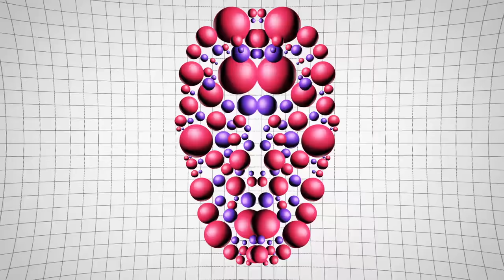Sunglasses Kid - Graduation (Full Album)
New Retro Wave + Sunglasses Kid   Graduation (Full Album)

Another NRW Exclusive with Bonus tracks!!
Graduation is OUT NOW!

Get the LIMITED EDITION VINYL now! Only 200 copies left
Heavy Weight (180gr), clear red vinyl with yellow splatter design

Tracklistings:
1. Opening Scene  00:00
2. Graduation  02:18
3. 80's Baby (feat. Rhyme Time and Geneva)  06:01
4. Can't Hide (feat. Miranda Carey) 10:17
5. Venice Beach (feat. Phaserland) 14:56
6. Just Another Day (feat. I Am Harlequin) 19:35
7. Boyz Will B Boyz (feat. Myrone) 23:55
8. Without You (feat. JJ Mist) 28:00
9. Bitter Reaction 33:15
10. Runaway (feat. SJBRAVO) 38:28
11. Friday Night 43:24
12. Sunshine (feat. D/A/D) 47:30
13. Freshman (feat. Phaserland) BONUS TRACK 53:32
14. 80s Baby (Instrumental) 57:14
15. Can't Hide (Instrumental)
16. Just Another Day (Instrumental)
17. Runaway (Instrumental)
18. Without You (Instrumental)

Follow on Twitter: @sunglasseskid